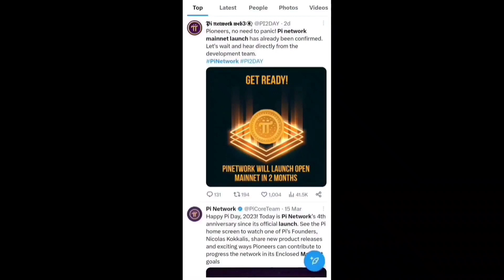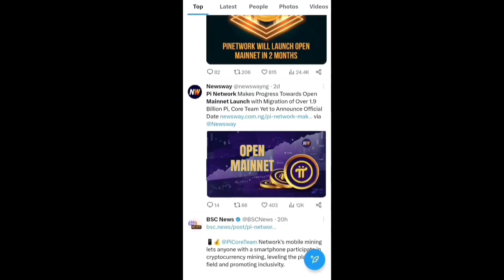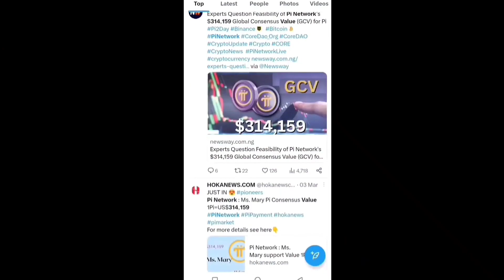Breaking News 🎉Dr Nichols Anounce Pi Mainnet Launch August 2023 Update 🤯 1Pi = $314,150 🤑crypto